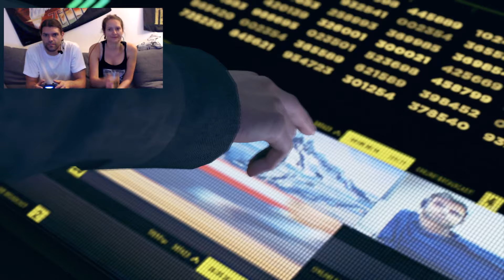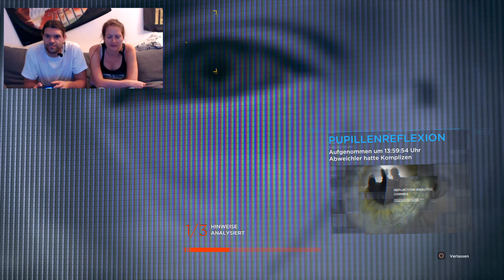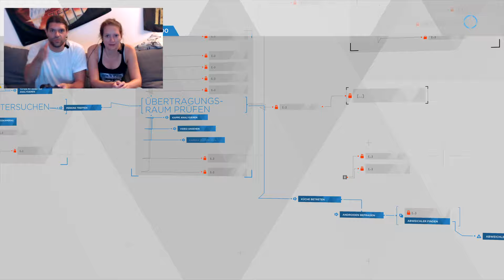Detroit Become Human # 23 Staatsfeind Couch Coop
Detroit: Become Human (dt: Detroit: Werde menschlich) ist ein vom französischen Entwicklerstudio Quantic Dream exklusiv für die PlayStation 4 entwickeltes Action-Adventure.
Wie bereits bei anderen Spielen von Quantic Dream, beispielsweise Fahrenheit oder Beyond: Two Souls, handelt es sich auch bei Detroit: Become Human um einen interaktiven Film mit Elementen des Genres Action-Adventure, bei dem ein besonderer Wert auf die Handlung und die freie Entscheidungsmöglichkeit des Spielers, mit direkt oder erst später spürbaren Konsequenzen, gelegt wird.